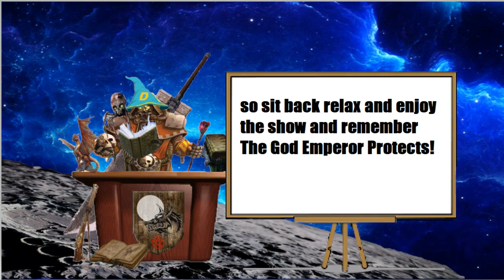Dark Heresy: Inquisitorial Profiteers S1 Ep7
Hi all I'm Magness Bloodstone The Dyslexic Gamer a YouTubere and An Imperial Inquisitor. I make gaming videos and play lots of 40k, Warhammer games and indie games, I really hope you enjoy my gameplay and commentary, I put my videos on youtube in the hopes of rising found to help fight the evil xenose and to protect the imperium of mankind. (orso for snacks)